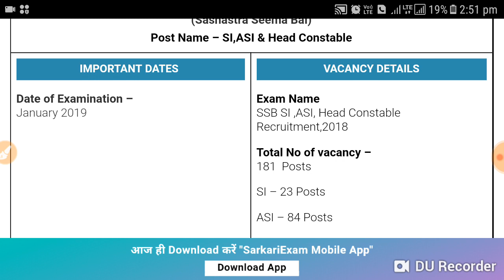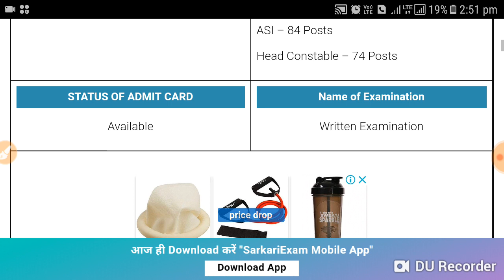SSB ASI/ SI/ HCIMINISTERIAL| PARAMEDICAL STAFF| ADMIT CARD RELEASED NOW/ DOWNLOAD IT NOW| JAN/2019